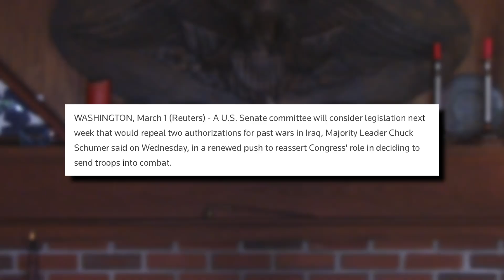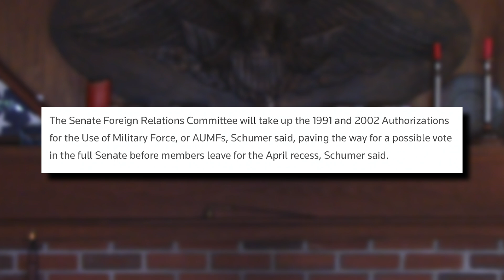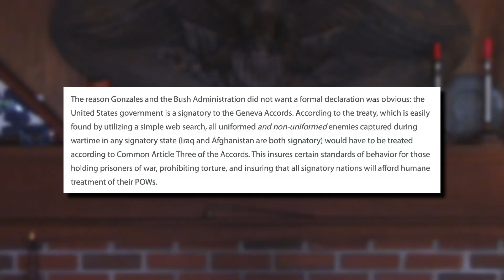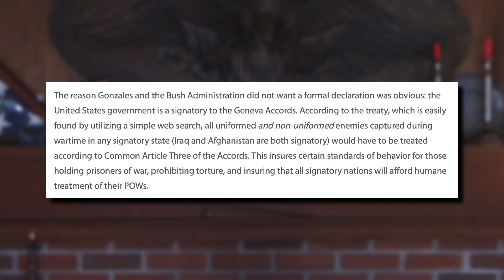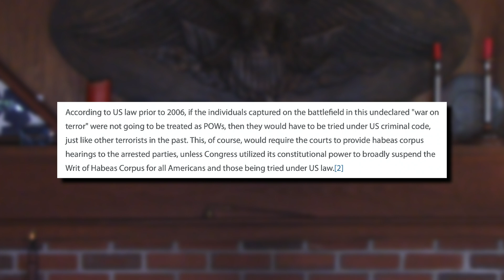Senate May End Constitution-Defying 'Authorizations to Use Military Force'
In a March 1 headline reading “US Senate moves toward ending 'forever war' authorizations,” the message-massagers at Reuters not only invited readers to think that the US Senate might be considering a bill to prohibit Congress from passing legislation allowing any future open-ended military ops (rather than what is actually happening: the possible revocation of two previous “Authorizations to Use Military Force”), but Reuters also perpetuates the myth that the term “Authorization to Use Military Force” is actually in the U.S. Constitution.